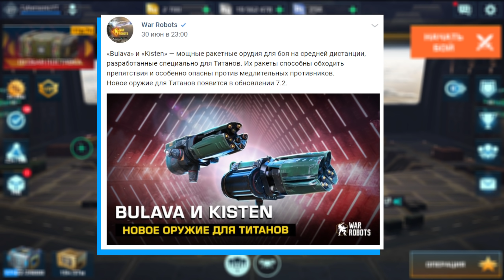Наташа-разрываша War Robots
💥 Полезные ссылки по War Robots